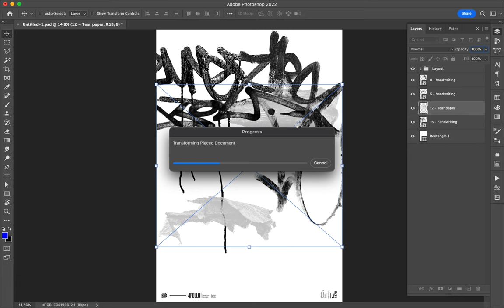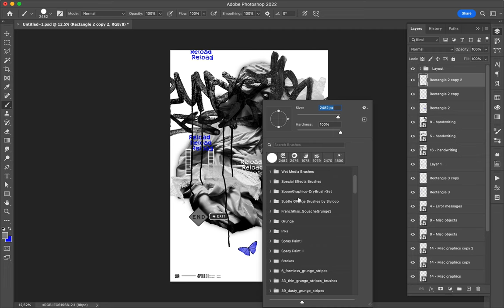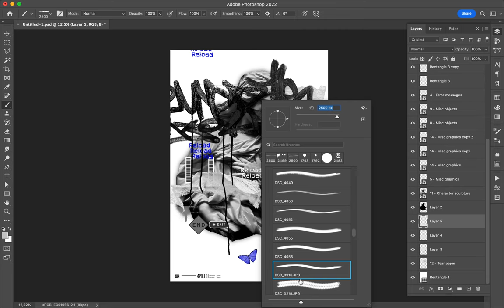Poster Speed Art 1379 Reload 27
The mini-series continue.